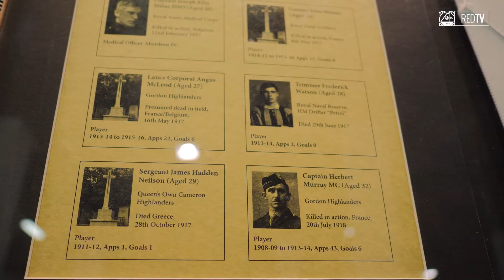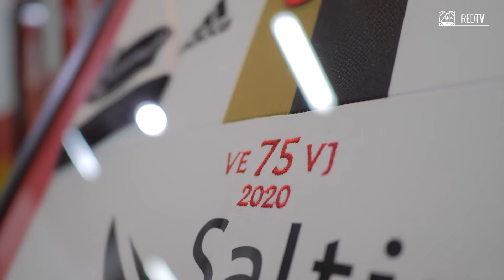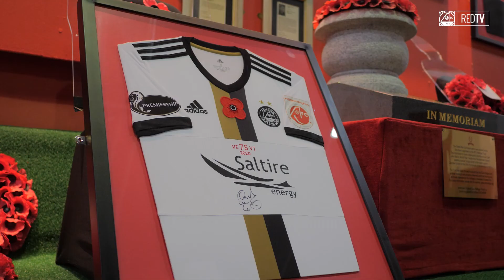AFC Heritage Trust mark Remembrance Weekend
Allan McKimmie from the AFC Heritage Trust talks to RedTV to explain about their very different Armistice Commemoration this year

Find out more about the AFC Heritage Trust and their vital work